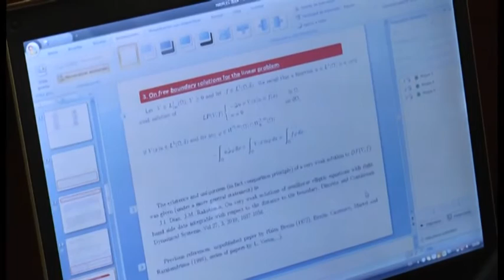Napoli - Trombetti, compleanno tra i matematici -2- (12.09.14)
- Napoli - Trombetti, compleanno tra i matematici (12.09.14)